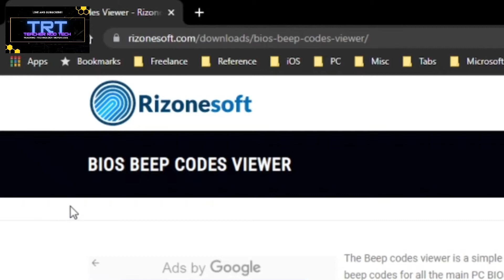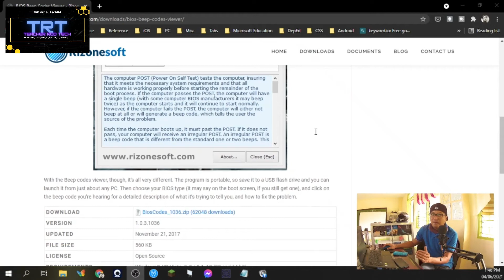BIOS Beep Code Errors and How To Fix Them!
In today's video we'll be talking about BIOS beep code errors and how to fix them using a free tool that you can use when ever you encounter them while working on your computer or when you are in the field. Enjoy!